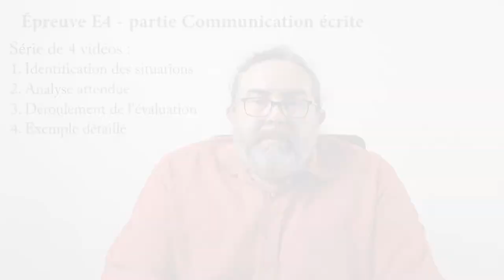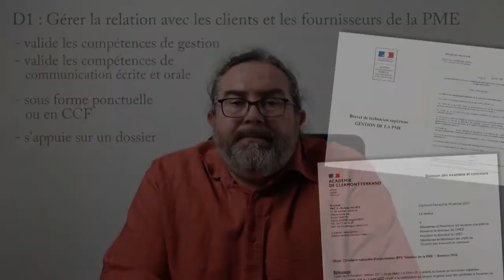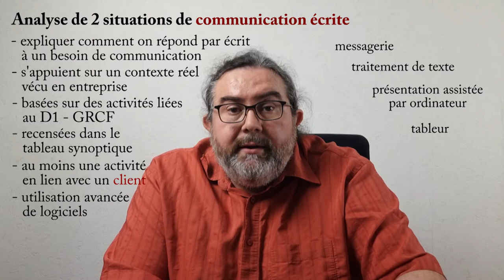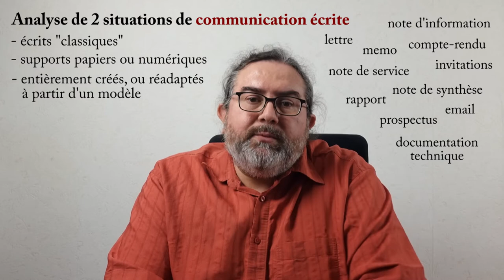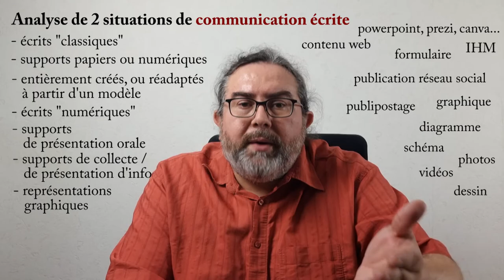E4 Communication Ecrite - 1 Objectifs et situations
Épreuve E4 - Communication écrite
1. Objectifs et identification des situations

Cette vidéo explique dans le détail ce qui est attendu en communication écrite lors de l'épreuve E4 du BTS Gestion de la PME. Je présente le cadre de l'épreuve, les exigences au niveau des situations de communication, ainsi que les type de situations qui peuvent être exploitées.

4. Exemple précis - à venir (mais pas tout de suite)

2. Analyse attendue - à venir (mais pas tout de suite)
3. Déroulement de l'évaluation en CCF - à venir (mais pas tout de suite)
4. Déroulement de l'évaluation sous forme ponctuelle - à venir (mais pas tout de suite)
5. Exemple précis - à venir (mais pas tout de suite)

00:00 Introduction
01:01 Cadre de l'épreuve E4
02:07 Fiches d'analyse de Communication Écrite
03:50 Identifier les situations de communication écrite
04:35 Exemples de situations de communication écrite